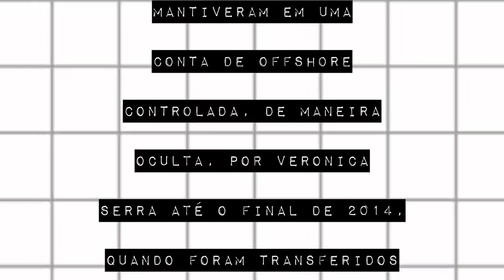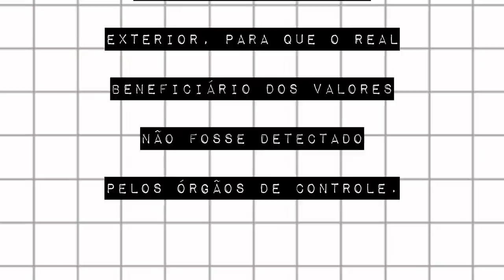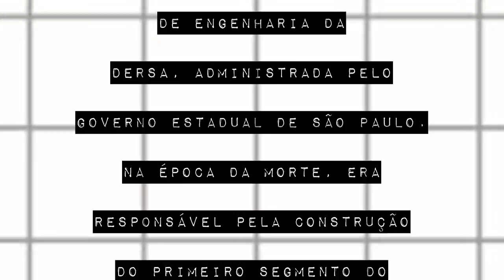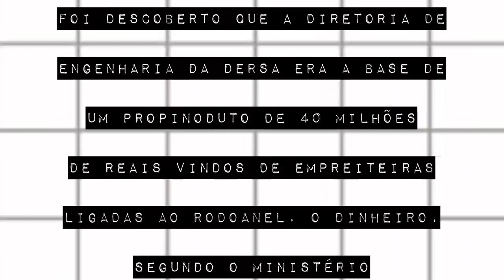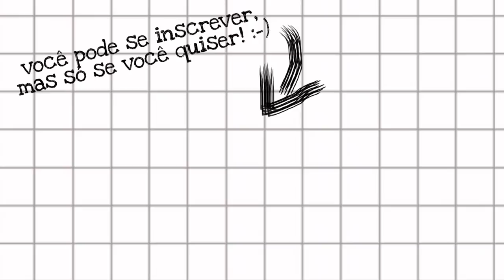JOSÉ SERRA: DE SÃO PAULO PARA A SUÍÇA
As obras do rodoanel, em São Paulo, começaram em 1998 e nunca ficaram prontas. Com seguidos escândalos de corrupção, o orçamento pode ter ido parar nas contas de muita gente no exterior. José Serra teria se beneficiado e o pai de Suzane von Richthofen também.
O Meteoro já caiu no facebook, no twitter e no instagram:
Trilha sonora:
Persona 3 - Maya
Referências:
Serra é denunciado pela Lava Jato de SP sob acusação de lavagem de dinheiro
SP extingue a Dersa, foco de casos de corrupção com Paulo Preto e Rodoanel
Governo de SP prorroga mais uma vez obras do trecho norte do Rodoanel e conclusão fica para 2022